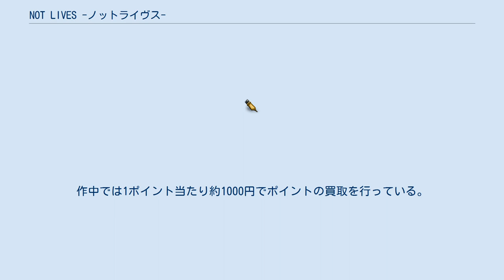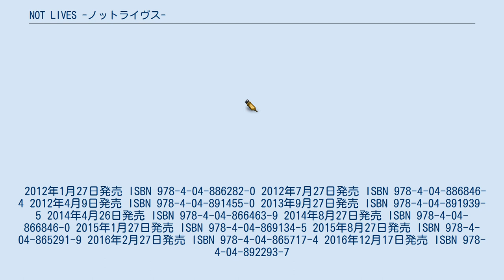NOT LIVES -ノットライヴス-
『NOT LIVES -ノットライヴス-』は、烏丸渡による日本の漫画作品。
月刊コミック電撃大王2011年8月号から2016年12月号まで連載された。
 ゲームを自ら作成するほどゲーム好きな高校生、三神シゲルは「誰もみたことがないゲーム」を作ることを夢に見ていた。
 ある日、ゲーム作成資料の購入の帰りに電車でゲームの入った紙袋を落としてしまい、中身を散乱させてしまう。
そして帰宅後、家で購入した物をチェックしていると、見知らぬディスクが紛れていることに気づく、そのディスクに触れた瞬間、シゲルは見知らぬ少女の中に転送され、ゲーム「NOT ALIVE」へと参加することになる。
 シゲル達が初めて行ったイベント戦。
後述の参加者はプレイヤーネームではなく、その場だけの通称。
 清田とその代理人であるマックスとパックスを筆頭とした、「NOT ALIVE」プレイヤーの集団。
バトルに勝ち、クリアを目指すプレイヤー達とは違って金を用いてゲームクリアを目指している。
作中では1ポイント当たり約1000円でポイントの買取を行っている。
 2012年1月27日発売 ISBN 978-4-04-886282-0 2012年7月27日発売 ISBN 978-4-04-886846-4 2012年4月9日発売 ISBN 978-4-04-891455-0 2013年9月27日発売 ISBN 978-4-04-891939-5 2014年4月26日発売 ISBN 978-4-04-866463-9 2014年8月27日発売 ISBN 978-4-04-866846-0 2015年1月27日発売 ISBN 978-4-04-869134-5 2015年8月27日発売 ISBN 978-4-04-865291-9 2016年2月27日発売 ISBN 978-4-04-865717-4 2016年12月17日発売 ISBN 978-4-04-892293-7